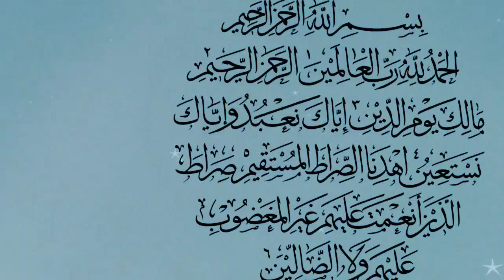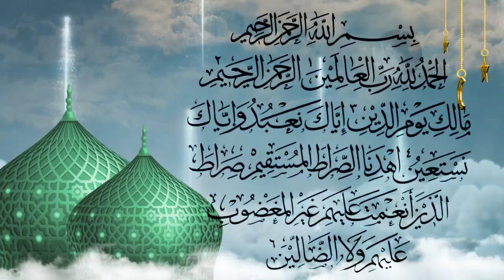Surrah Fatiha Ka Asal Mafhoom سورۃ فاتحہ کا اصل مفہوم